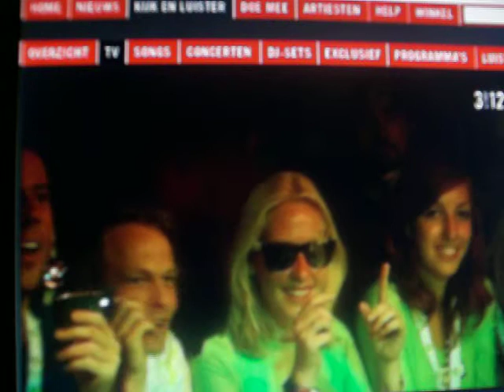miss montreal - Live op Lowlands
Live bij 3voor12 op LOwlands

(helaas is het met het filmpje van destine niet gelukt maar maby komt die ok  nog)